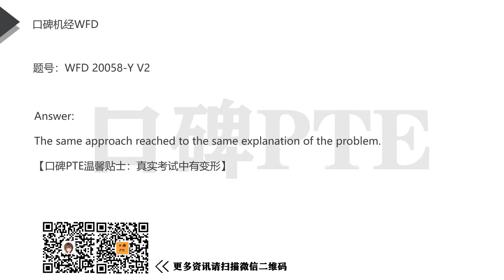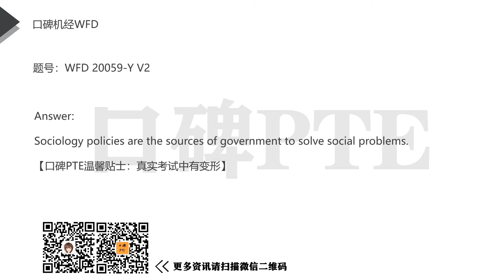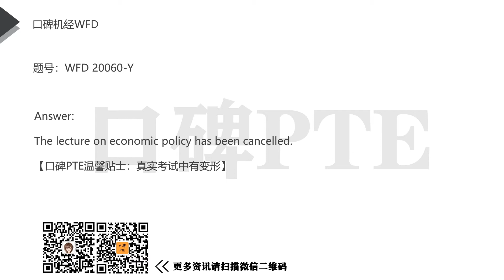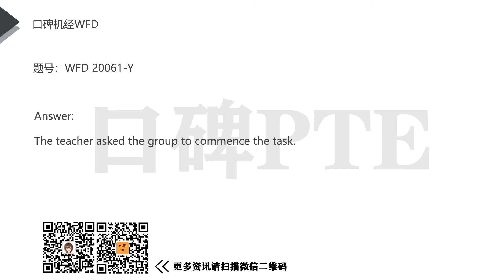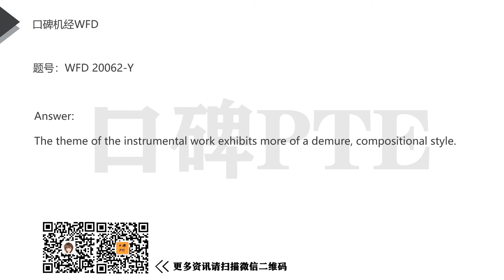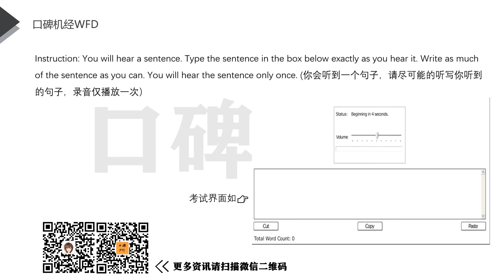Write from dictation 真题机经 11（口碑PTE ）